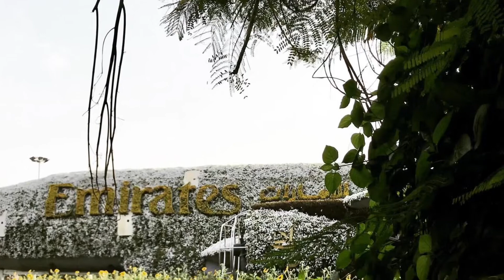Experience the Miracle Garden